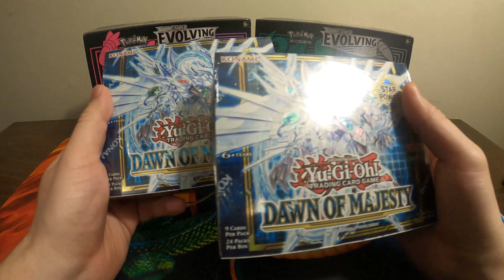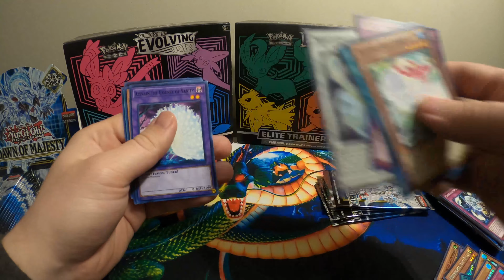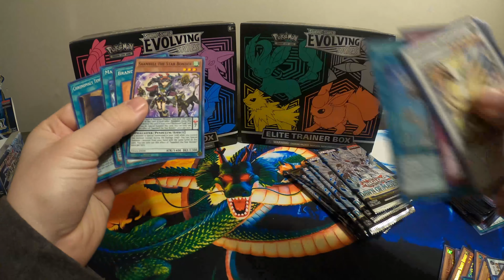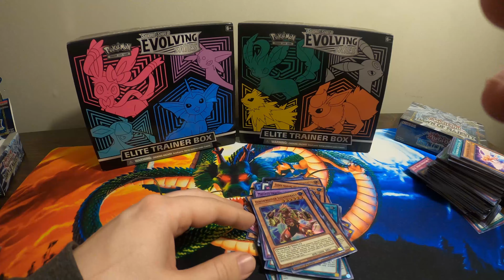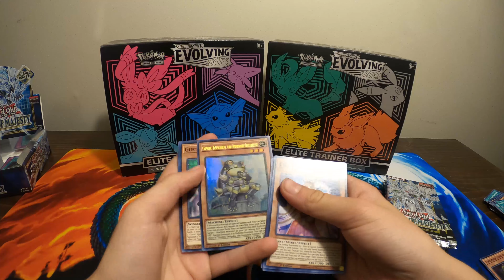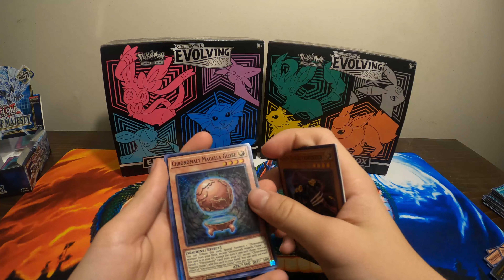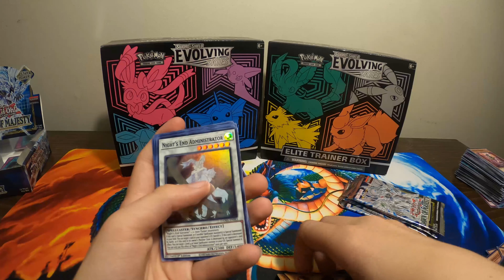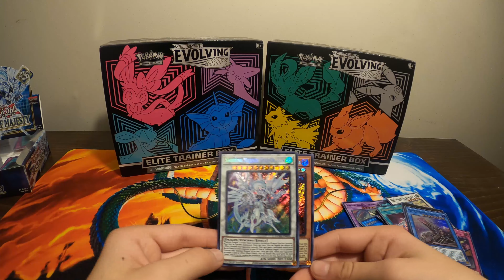Dawn of Majesty Booster Box Opening! (x2) | Yu-Gi-Oh!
Buy the cards that we pull!

0:00 - Intro
0:06 - Brad's Introduction
10:14 - Brad's Recap
10:58 - Kyle's Introduction
15:42 - Story Time
22:27 - Mystery Card
24:24 - Kyle's Recap
25:38 - Outro